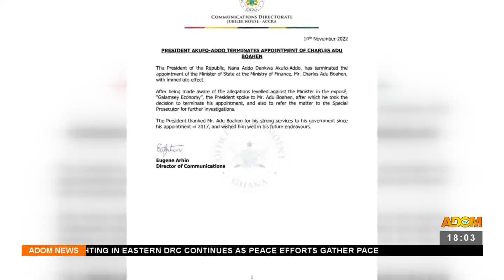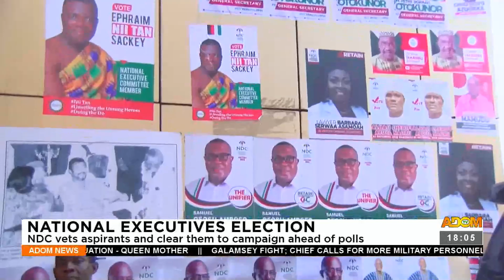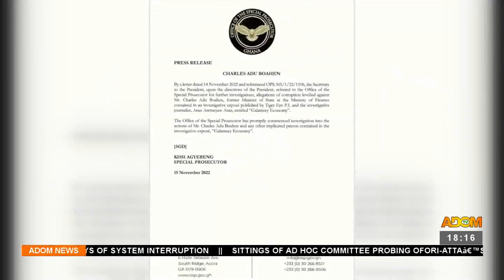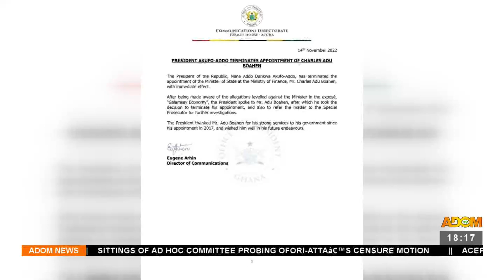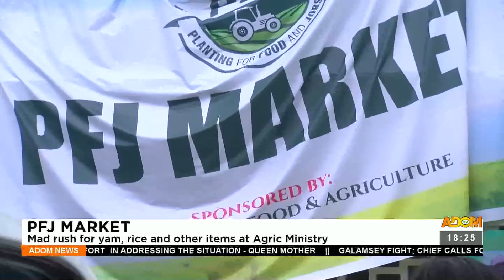Adom TV News (15-11-22)